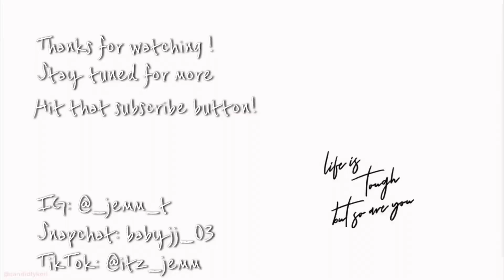Attempting to dye my hair ginger 🧡 || Creme of Nature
Hey guys!!!💕

In this video, I attempted to dye my nature ginger / copper😂